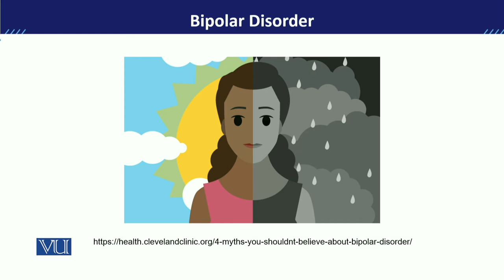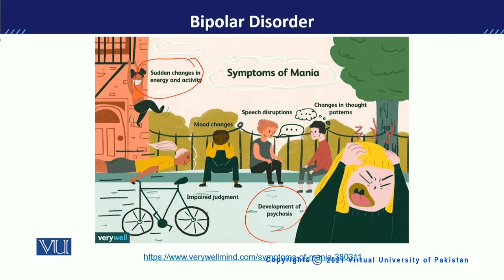PSY613_Topic167 | Developmental Disorders